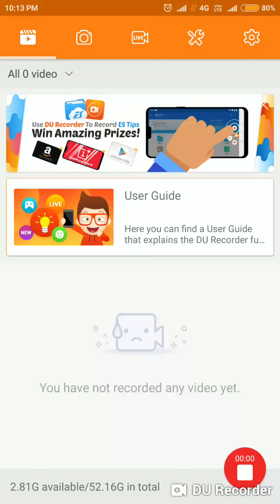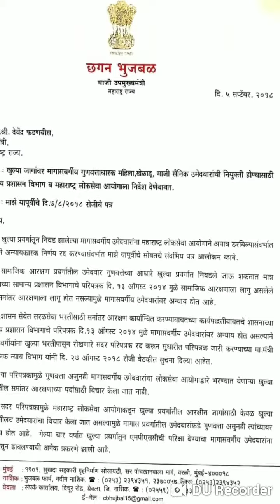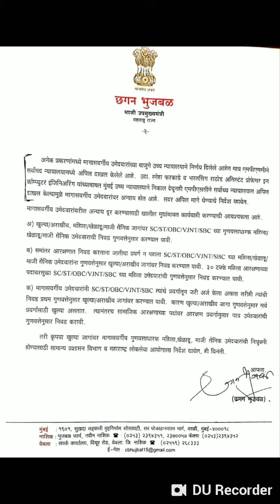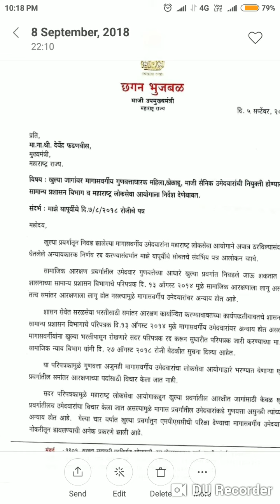समांतर आरक्षण रद्द करून गुणवत्तेनुसार मागासवर्गीयांची नियुक्ती करा भुजबळांचे मुख्यमंत्र्यांना पत्र